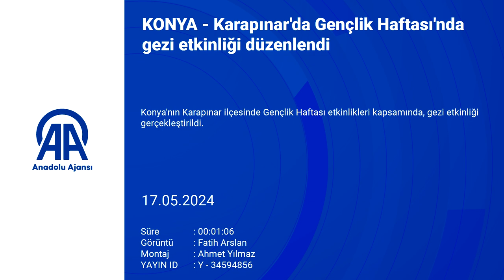Karapınar'da Gençlik Haftası'nda gezi etkinliği düzenlendi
Konya'nın Karapınar ilçesinde Gençlik Haftası etkinlikleri kapsamında, gezi etkinliği gerçekleştirildi.